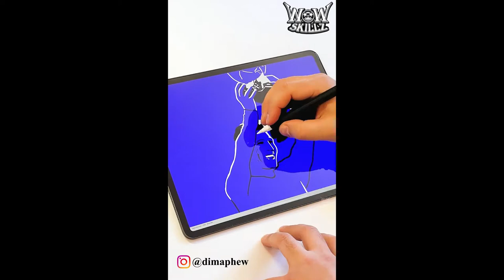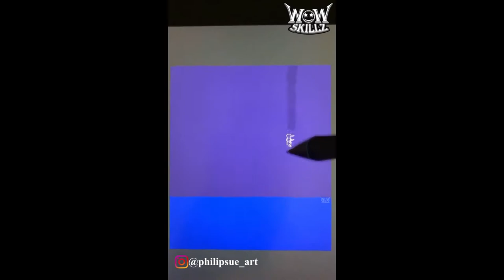Creative People who Are On Another Level ▶14 | WoW Skillz | Creative Ideas | Creative Art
WoW Skillz | Creative People who Are On Another Level ▶14 | Creative ideas | Art craft | tiktok art | satisfying art |
creative art | creativity | amazing art | next level art | talented artist | oddly satisfying art | so creative art | art completion

New videos will be available every Week!

Check out the artist links:

CREDITS:-

Douyin
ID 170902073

Credit: starahu
on Douyin

Douyin
ID 60083128

Douyin
ID Bafang886

Note:

      If you want any of your video to be removed or better credit.